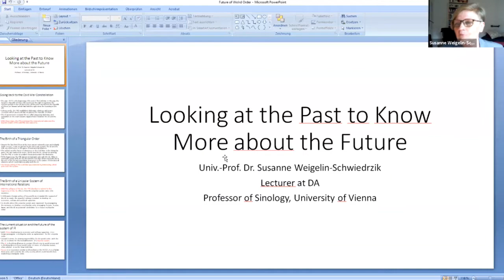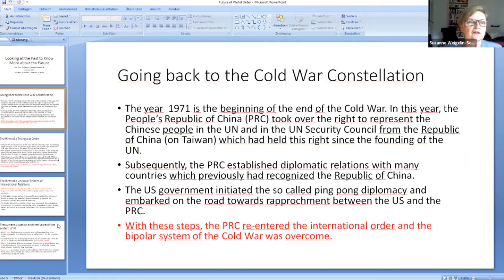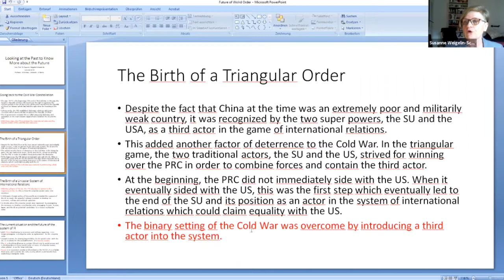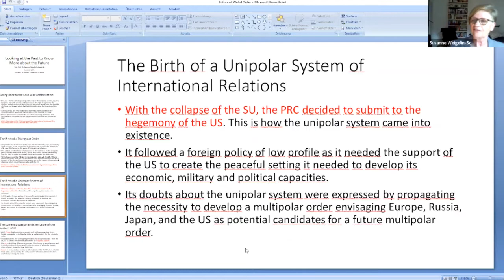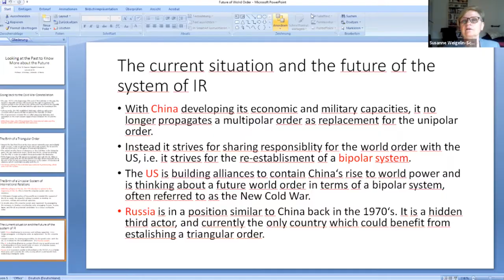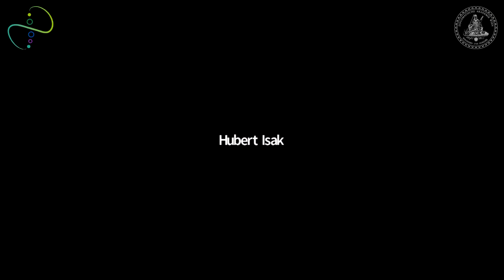Major Powers and the Future of the Liberal World Order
ÖFG Peaceful Change panel discussion:
Reinhard Heinisch (Professor of Comparative Austrian Politics, University of Salzburg)
Gerhard Mangott (Professor of Political Science, University of Innsbruck)
Susanne Weigelin-Schwiedrzik (Professor of Sinology, Department for East Asian Studies, University of Vienna)

Moderation:
Markus Kornprobst (Professor of International Relations, Vienna School of International Studies)

This discussion is part of the ÖFG Working Group on Peaceful Change's series of public lectures and panel discussions, which is organised jointly by the Österreichische Forschungsgemeinschaft (Austrian Research Association, ÖFG) and the Diplomatische Akademie Wien - Vienna School of International Studies (DA).